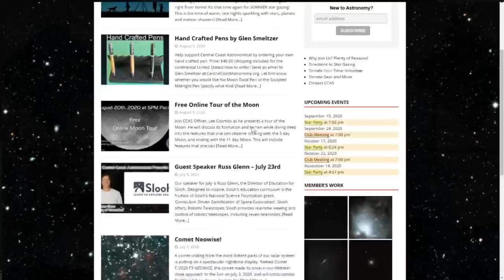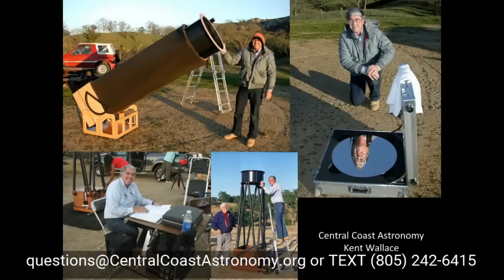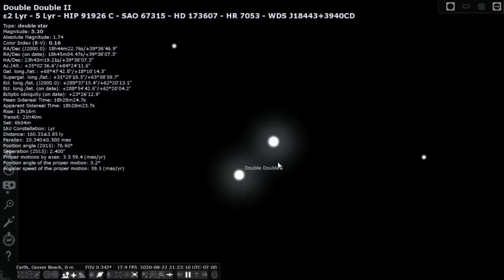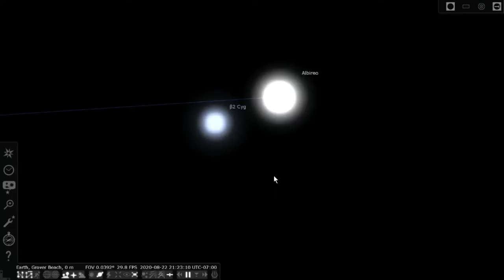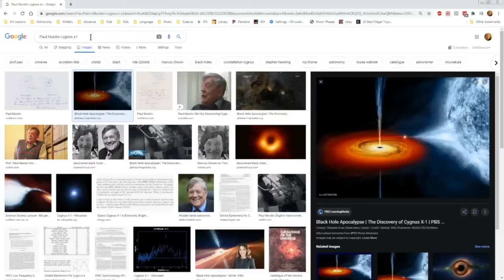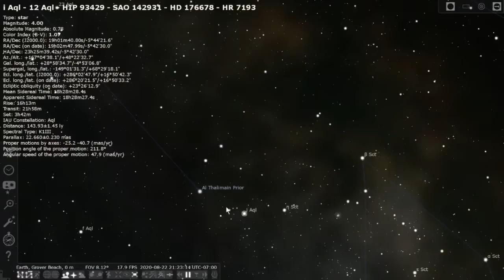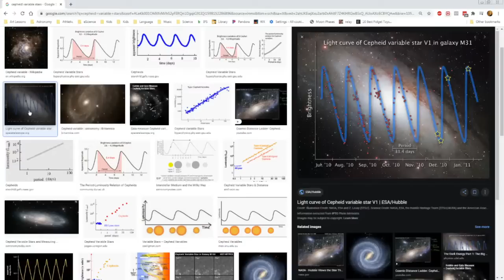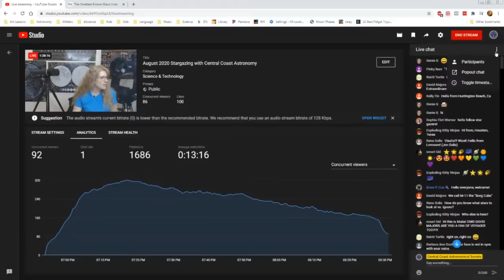August 2020 Stargazing with Central Coast Astronomy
for more information on our organization.

Be sure to download the handout for this session!

This free, printable handout has tips on getting ready for the session,  handy facts about the topics we’ll cover, and more!

Two handouts are available. One with astronomy pictures and one without (in case you don’t want to use up lots of ink), but all the information is the same. (Adobe Acrobat Reader is required to view or print this handout.)

Event Description:
CCAS Astronomer Kent Wallace and President Aurora Lipper will be taking you on a tour of the night sky so you can star gaze right from home!

It’s that time again for SUMMER star gazing! This is the time of warm, late nights sparkling with stars, planets and meteor showers!

We are going to focus on objects you can see with binoculars or small telescope.

During our time together, you’ll be able to interact with Kent, ask questions, and gain insight on the next objects to search for to take your star gazing to the next level. It will be like watching a planetarium star show only from your computer screen!

Feel free to invite all your friends – we can accommodate thousands of people for our free online star gazing session, so invite everyone to join us! This should be a lot of fun! I am really looking forward to it!

We will bring you you a virtual “tour of the night sky” where you can discover, learn, and ask questions as we go along! All you need is an internet connection. You can use an iPad, laptop, computer or cell phone.